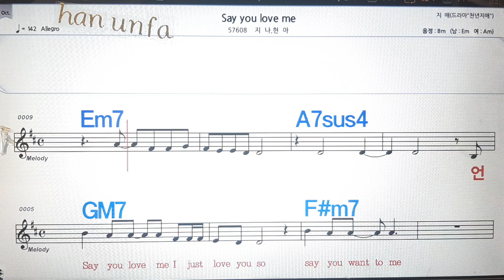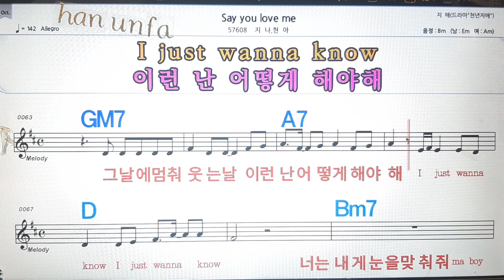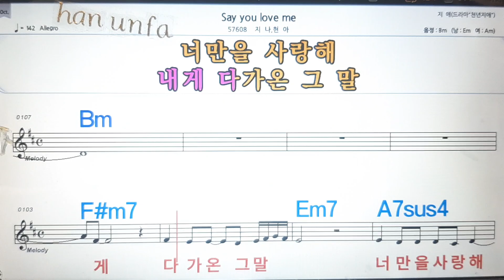say you love me/지나* 현아💋노래방, 통기타 , 코드 큰악보, 가라오케, 반주💖Karaoke, Sheet Music, Chord, MR